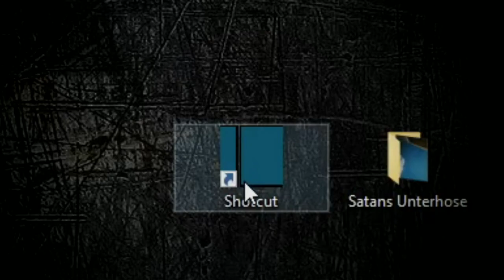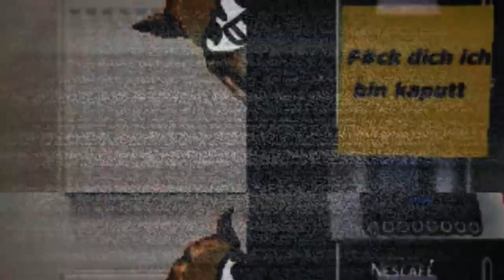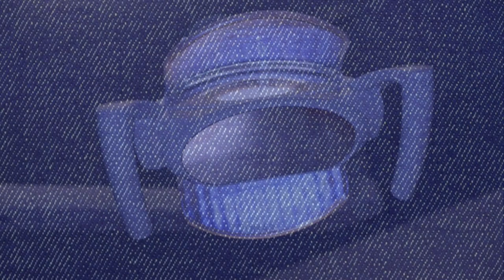Zahnarzt der Verdammnis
Ehh..Ja lange nichts mehr passiert und so...aber Ja. Ach ja Hi Adii